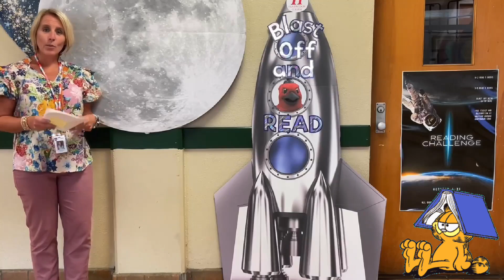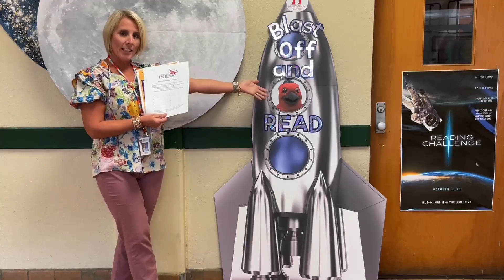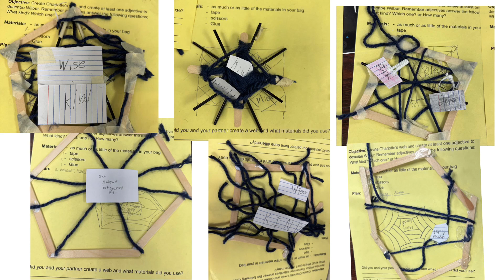WBEC Wednesday, Sept. 27, 2023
STEM projects
Vowelman
Mrs. Davenport